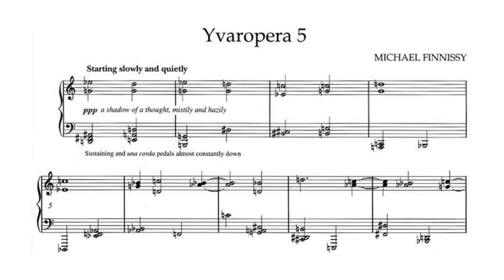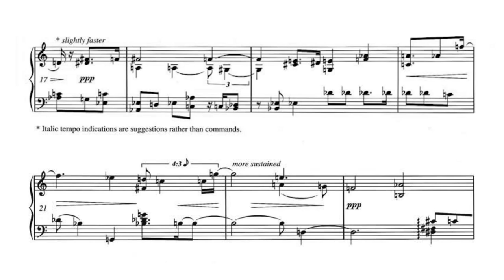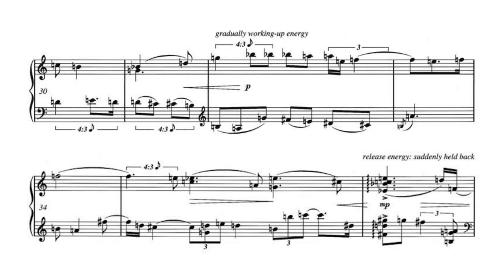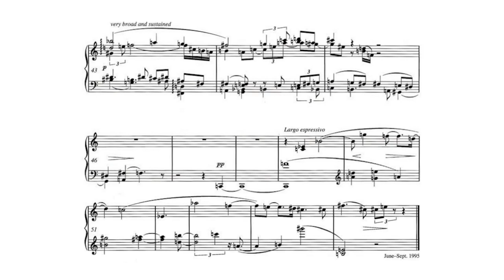Michael Finnissy - Yvaropera 5, Op.189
Michael Finnissy's Yvaropera 5, Op.189 for piano

piano - Thalia Myers